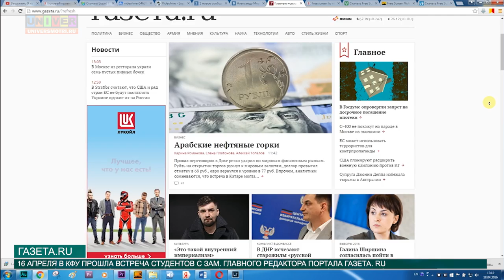ГАЗЕТА.RU от 18.04.2016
Привлекает профессия журналистики? Давно мечтаешь стать известным журналистом? Нравится бизнес медиа-индустрии? Тогда следующий сюжет специально для тебя.